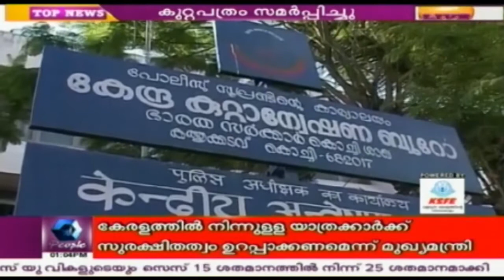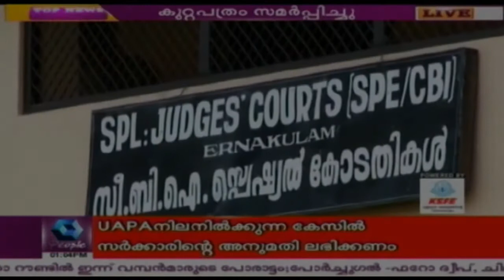Kathiroor Manoj Murder Case; CBI Submits Charge Sheet, UAPA Against P Jayarajan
CBI submits the charge sheet in Kathiroor Manoj murder case, named CPM Kannur district secretary P Jayarajan as accused.